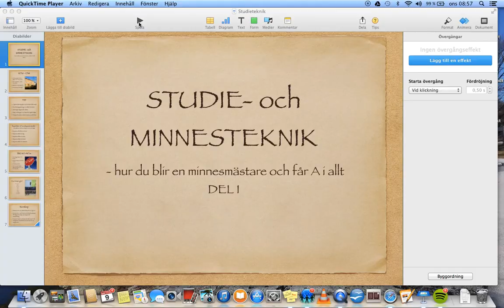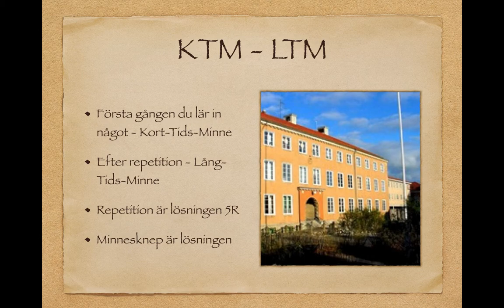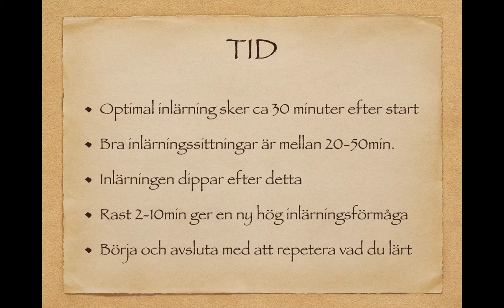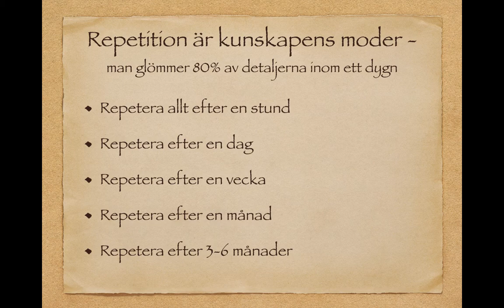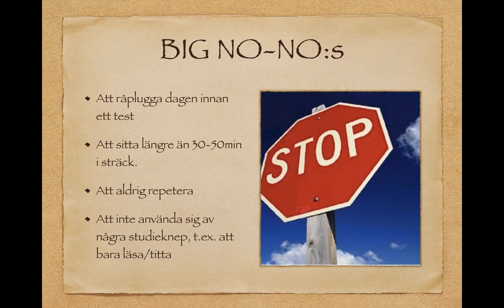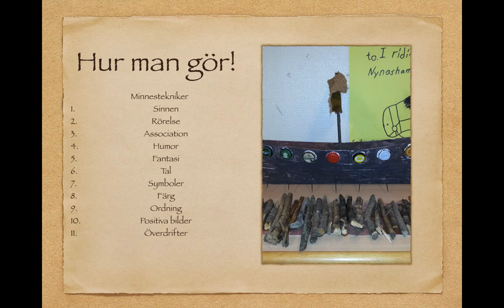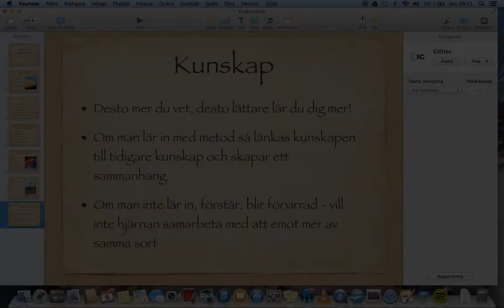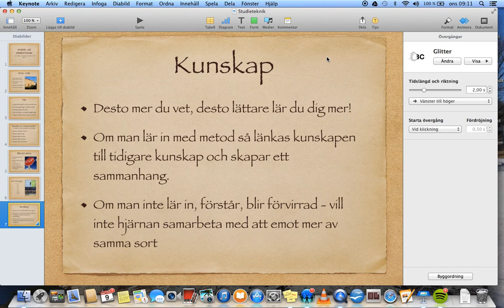STUDIETEKNIK I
En presentation om hur minnet fungerar, vad långtidsminnet och korttidsminnet är och något om hur man lär in.